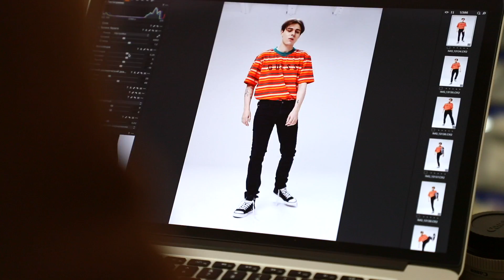ЗНАТЬ В ЛИЦО | POKRAPIVA, КЕРИЛ, Арина Данилова, Эрика Лундмоен и Егор Натс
Guess и Harper’s Bazaar собрали досье на пятерку крутейших молодых музыкантов — красивых, талантливых и очень перспективных девушек и юношей, которые уже покорили социальные сети и YouTube, а теперь примерили образы из коллекции Guess Vibras by J Balvin и готовы штурмовать все радиостанции и стадионы страны. Отношение к моде и детские увлечения, начало карьеры и планы на ближайшую пятилетку — теперь мы знаем, чем живут те, кому принадлежит будущее.

Полина Крапива (pokrapiva), Кирилл Битов (КЕРИЛ, ex. La-vtornik), Арина Данилова, Эрика Лундмоен, Егор Натс